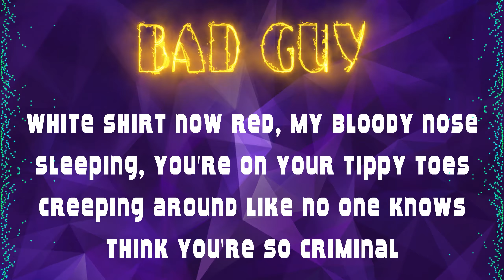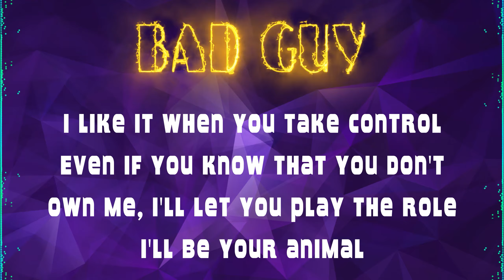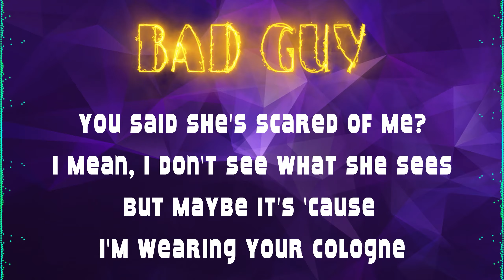Billie Eilish Bad Guy Lyrics